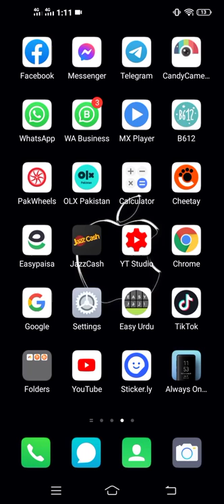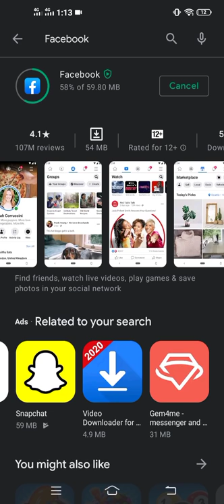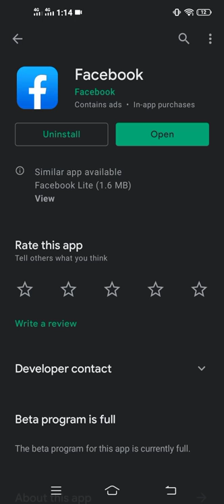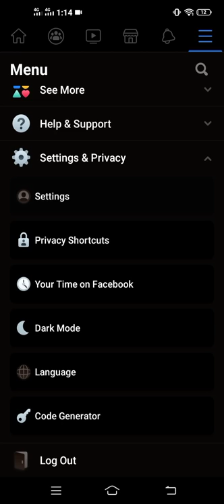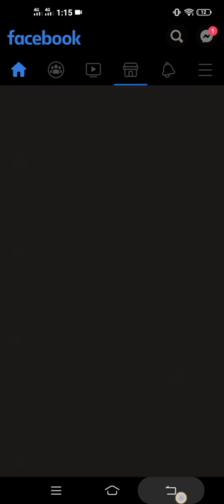Facebook install name change